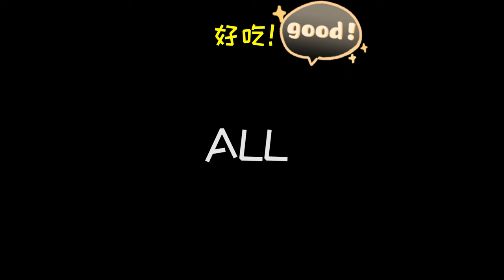￥9元一個，比頭還大！超豪華加量版卷涼皮 ，半個就頂飽！【p孃駕到】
￥9元一個！半個就頂飽！
涼皮卷一切，比頭還大，啥都能加！
點一個超豪華加量版，差點卷不起來！
想知道你們吃涼皮必加什麼？

大家好，我是pp，一個爱好探索美食和自己做美食的川妹子。
希望在吃吃吃的同時，能帶給大家歡樂~